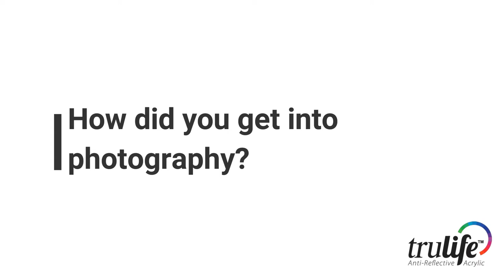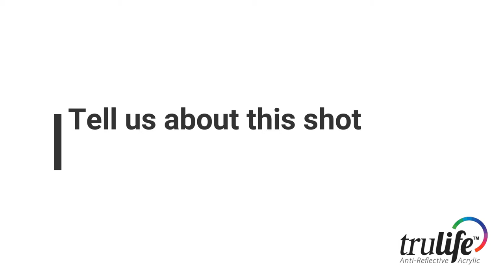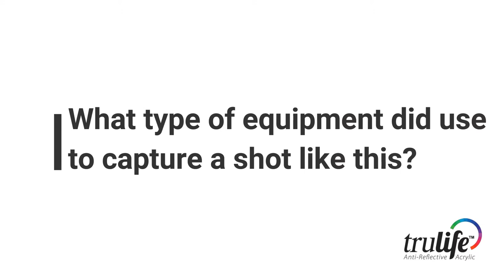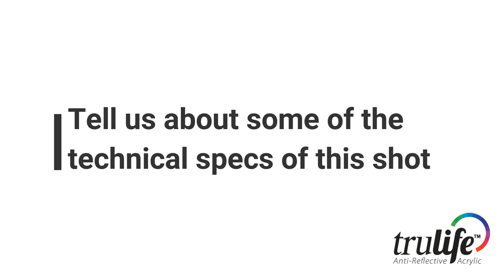TruLife® Acrylic Featured Photographer: Lewis Marroquin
Wildlife photographer, Lewis Marroquin, talks his passion for helping people come to appreciate and respect our natural world through his art.